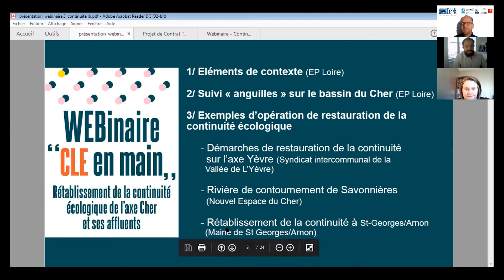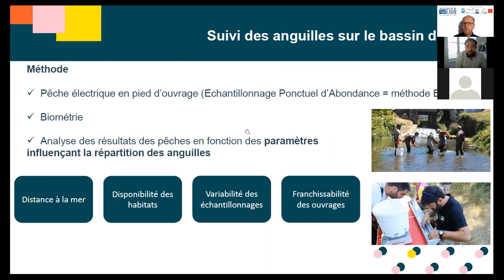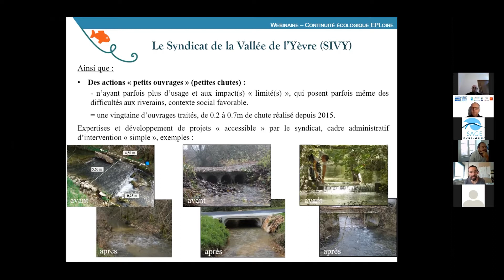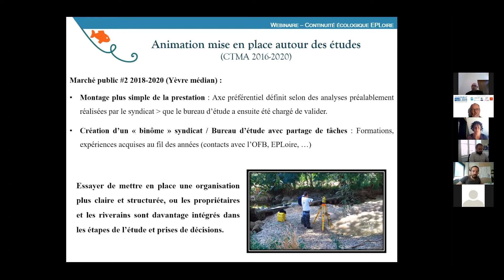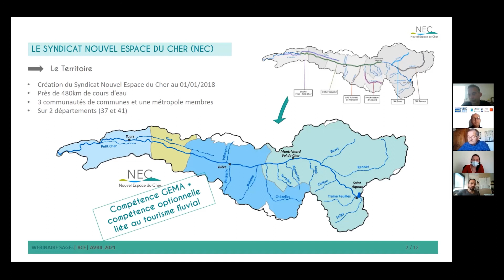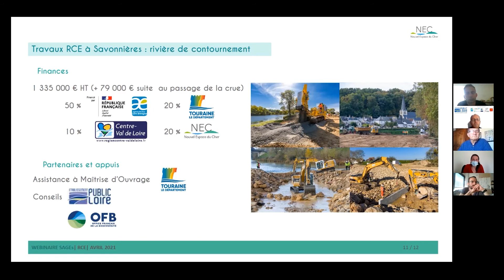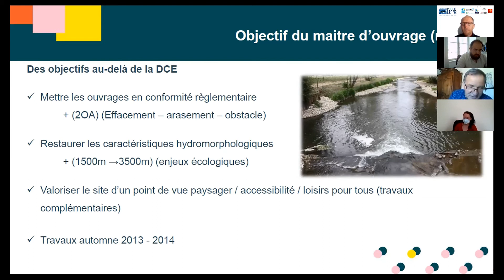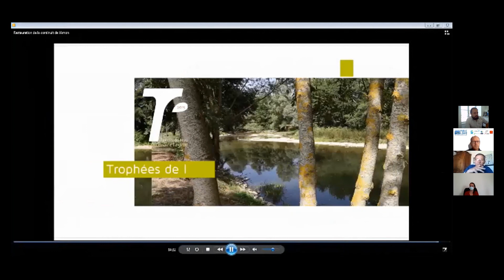Webinaire "CLE EN MAIN" : Rétablissement de la continuité écologique de l'axe Cher et ses affluents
Afin de renforcer les liens entre les membres des Commissions locales de l’eau des 10 SAGE portés par l’Etablissement public Loire ,  des webinaires « CLE en main , abordant les sujets de la gouvernance de l’eau et des milieux aquatiques ainsi que les enjeux associés sur le bassin du Cher